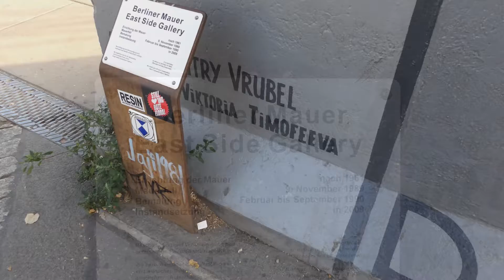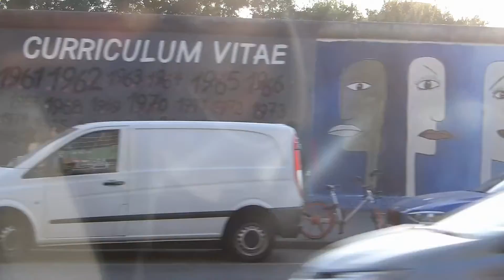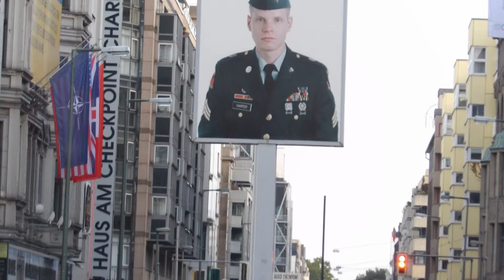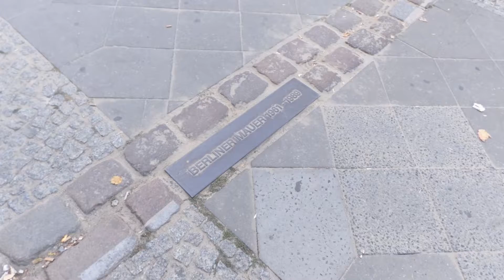Alemania 2018 - Día 10